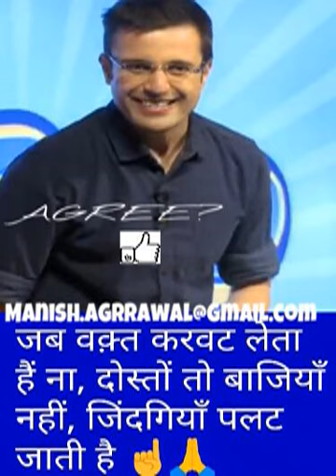Be Inspired in Hindi by Sandeep Maheshwari $ Motivational and Inspirational Video $ Part 19